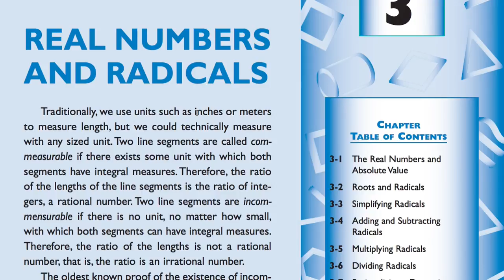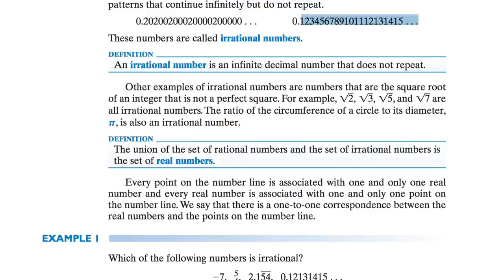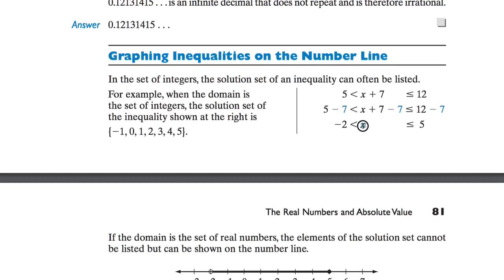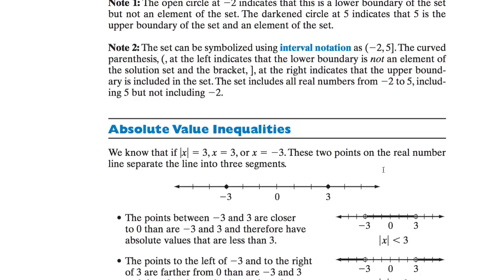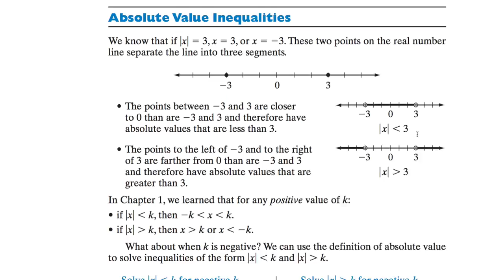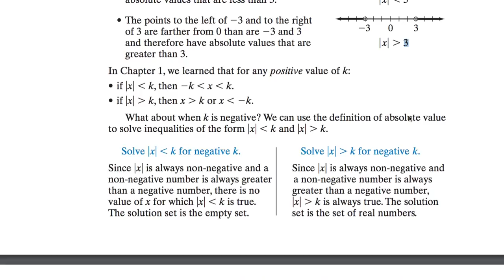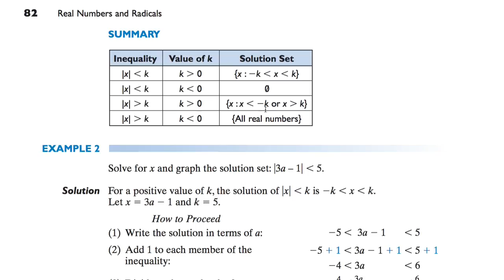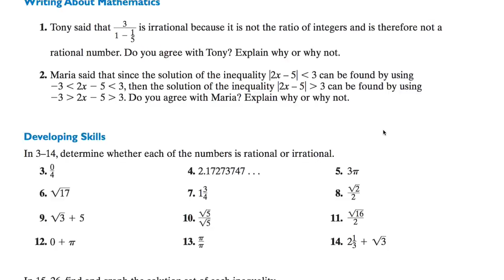[수학의 구조] 231 THE REAL NUMBERS AND ABSOLUTE VALUE